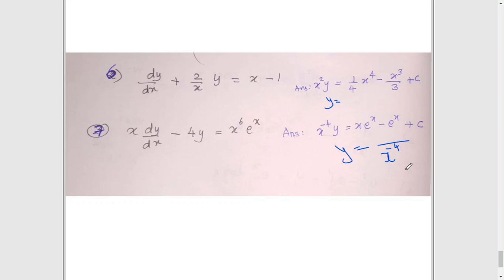Differential Equations (continuation) | Unit 3 | TNPSC Combined Stat Exam (Part 11)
TNPSC  Previous Year Question with Explanation Combined Statistical Exam  CSSS (Part 11)| Second order DE with variable coefficient | Method of variation of parameter | Bell Math Edu | Bell Math  Education

TN Govt. Job | TNPSC | Combined Statistical Subordinate Service Exam| B.Sc. M.Sc. B.A. M.A. Graduate | latest Job | Apply immediately | Last date 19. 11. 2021
Educational Qualification :
(1) A degree in Statistics or a Degree in Mathematics with
Statistics as a special subject
(2) A Degree in Statistics or Mathematics or Economics
(3) A Masters degree in Mathematics or Statistics with
working knowledge of computer statistical tools.